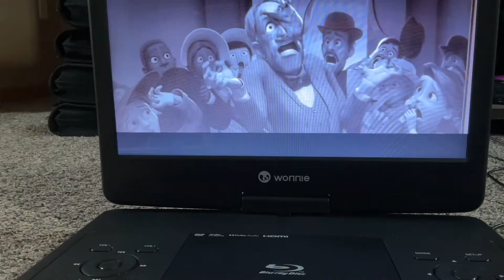Spirit 2 tv edits Nickelodeon